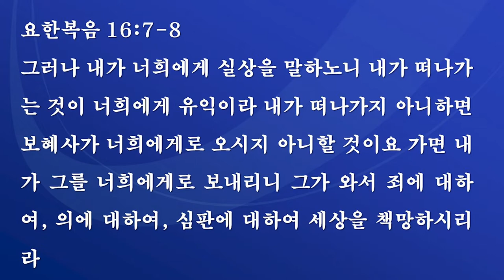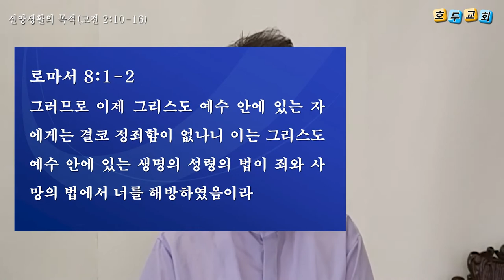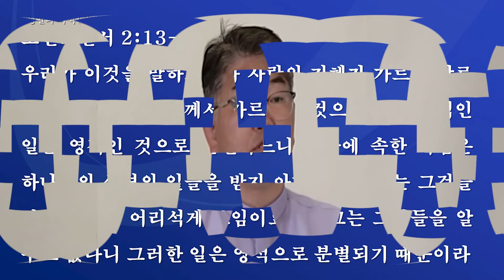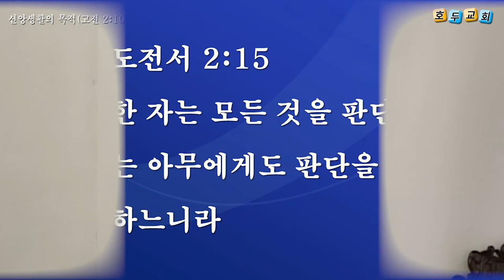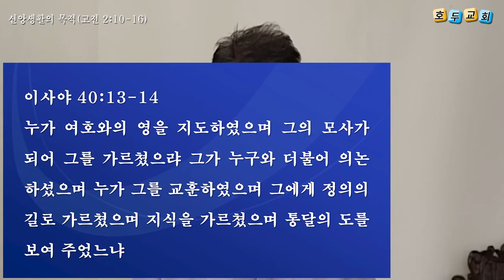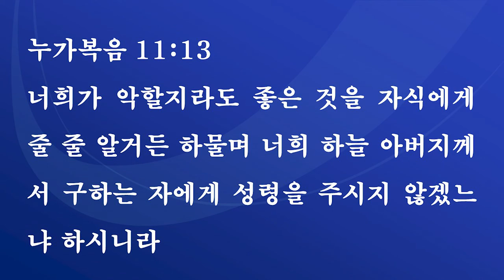신앙생활을 하는 목적(주일오전 2022.5.29)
신앙생활을 하는 목적
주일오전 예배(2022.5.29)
한산도 호두교회
박선호 목사